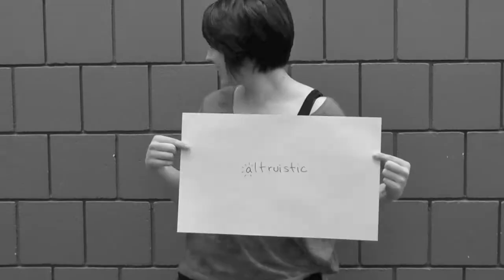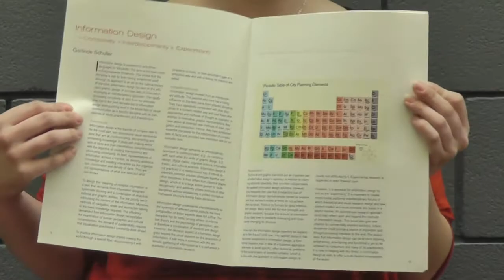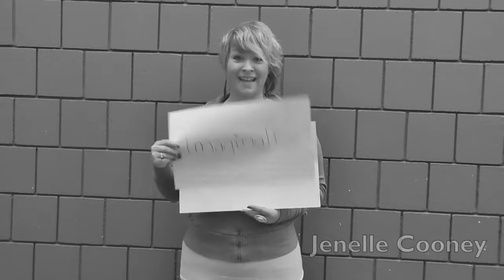Information Design Portfolio Show | High Noon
Date-Thursday, April 12, 2012 | Location-Triangle Gallery